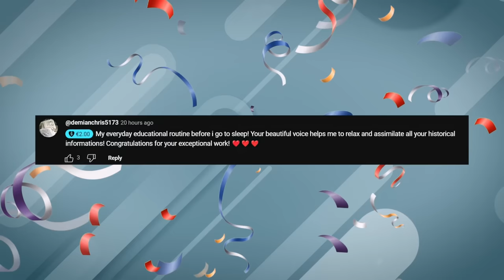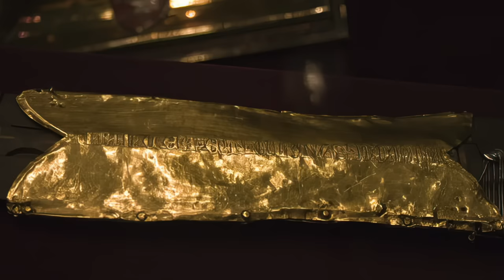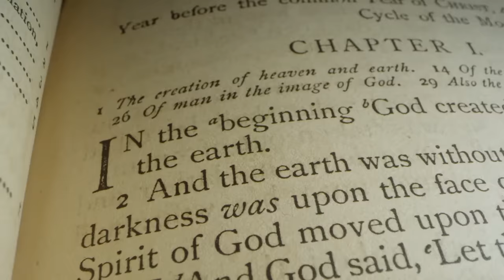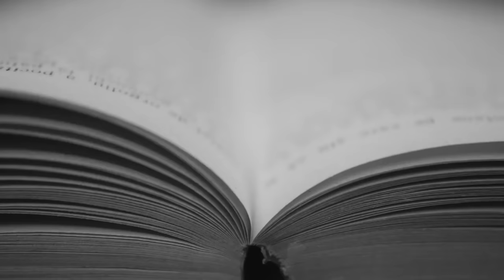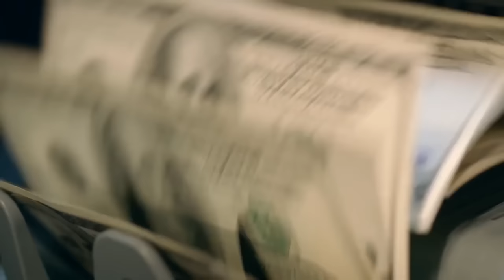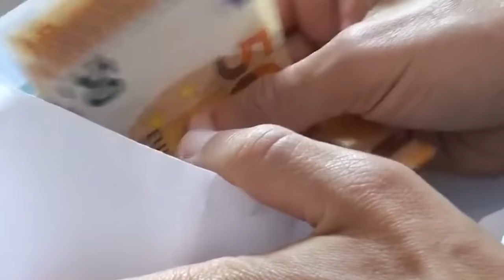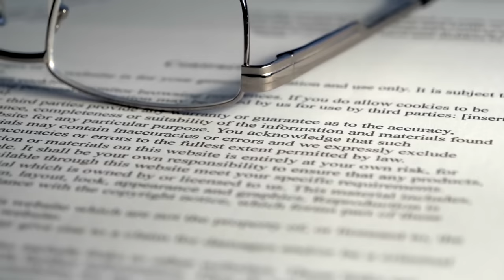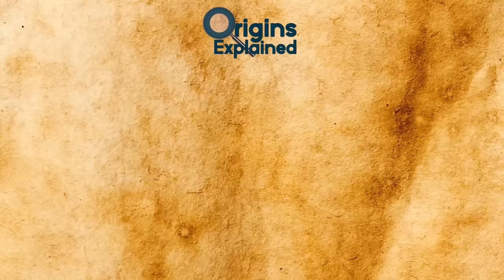Nazi Quest For 5 Mysterious Ancient Artifacts That Could Win World War II